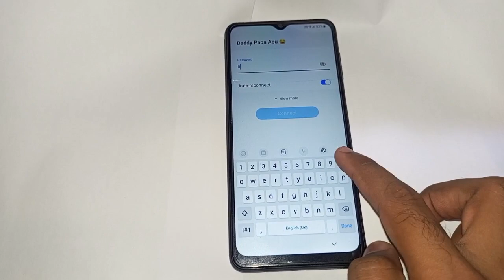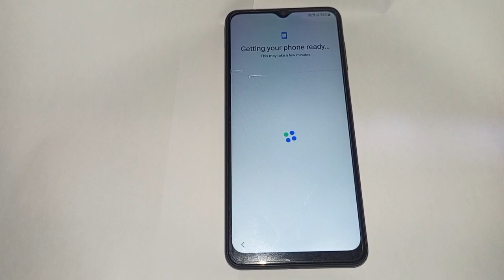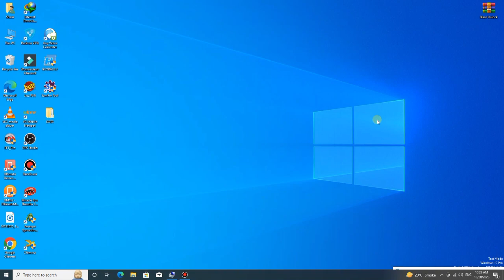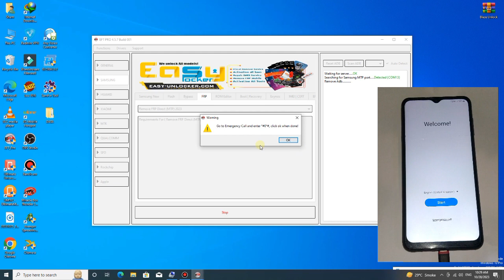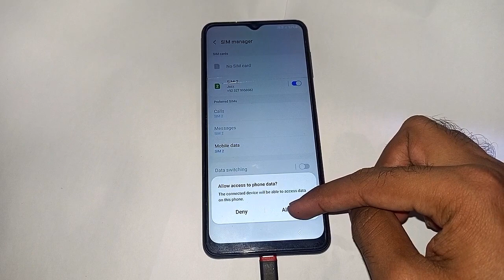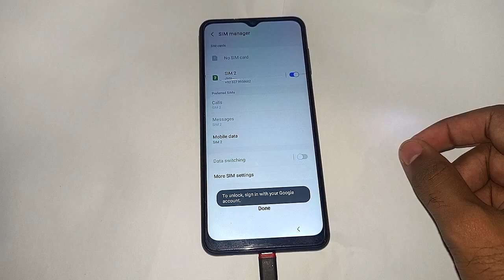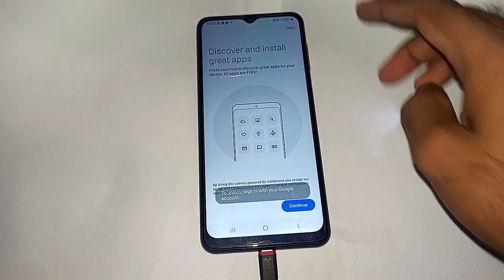Samsung A04s Frp Bypass Android 13 |SM-047F Google Account Remove | New Security Patch 2023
samsung a04s frp bypass talkback not working
samsung a04s frp bypass talkback not working without pc
samsung android 13 one ui 5.1 frp bypass